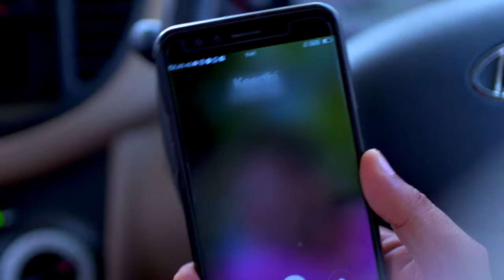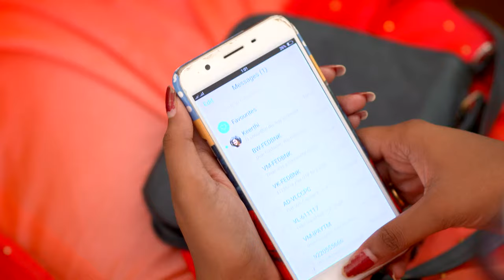STAR KASTHOORIMAN 124 TD 07 05 2018